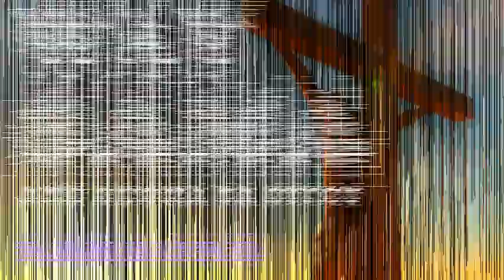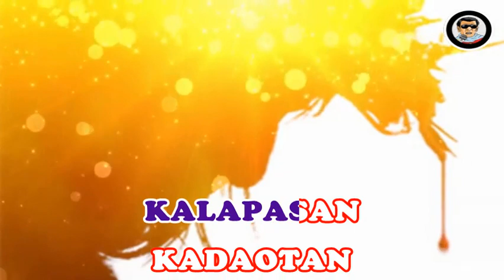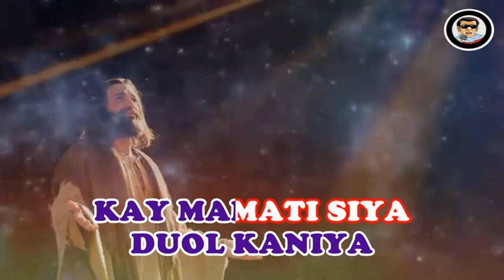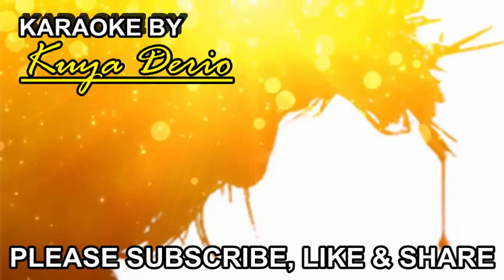WAY SAMA Ang Gugma Sa Diyos (KARAOKE for Lenten Season)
People cannot sing a KARAOKE VERSION without hearing the ORIGINAL VERSION. In a little way it promotes the original one.

Let's contemplate the Season Of Lent through Christian and Gospel Songs.

Footages and images in this video are from these YouTube Channels:

JESUS ON THE CROSS
NOYA STUDIO - THE KING OF MOTION GRAPHICS

CROSS IN THE SKY
Menino VFX No Copyright Video

JESUS
HD Stock Footage